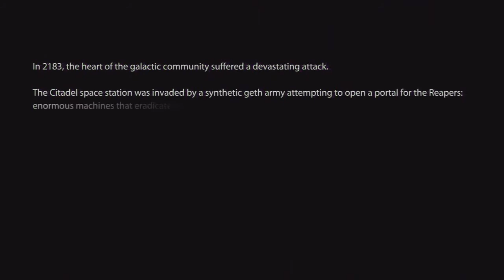Mass Effect 2 Gameplay Walkthrough: Part 1 - "SPACED"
Mass Effect 2 is a science-fiction role-playing action game developed by BioWare for the Xbox 360, PC, and PlayStation 3. It is the sequel to Mass Effect and the second game in the planned Mass Effect trilogy.

Developer ➜ Bioware
Publisher ➜ Microsoft/EA
Genre ➜ Roleplaying Game ( RPG )
Release Date ➜ January, 2010
Platforms ➜ Xbox 360, PS3, Microsoft Windows